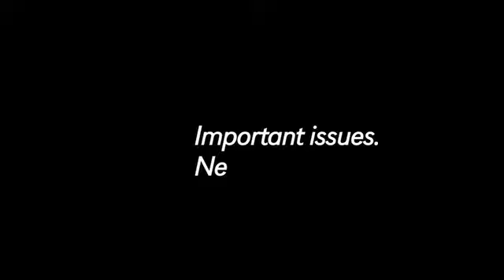N The Know - Do Political TV Ads Actually Work?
Featuring UNL expert Michael Wagner, an Assistant Professor of Political Science at the University of Nebraska-Lincoln, who shares his insight on political ads how they present the "facts", whether it be in a negative or positive light, how that affects the public perception of the issue and whether they misrepresent their source.